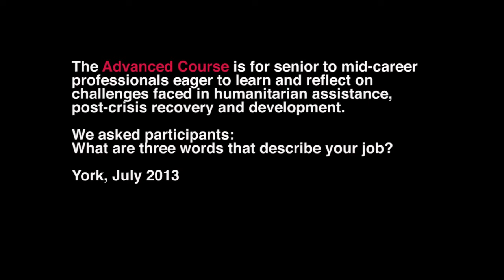HPG Advanced Course - what are three words that describe your role?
HPG delivers Advanced Courses twice a year for senior to mid-level professionals working in the fields of humanitarian assistance, post-crisis recovery and development. Hear what some of our participants have to say about working in the humanitarian sector.